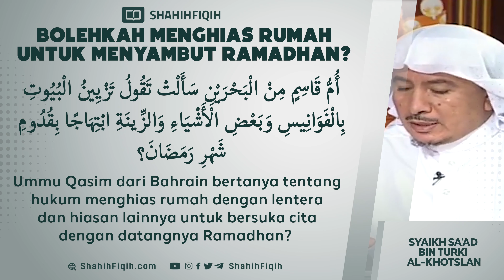Bolehkah Menghias Rumah untuk Menyambut Ramadhan? - Syaikh Sa'ad bin Turki Al-Khotslan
Dari Abu Hurairah Radhiuallahu anhu, Nabi shalallahu alaihi wasallam bersabda :

وَمَنْ صَامَ رَمَضَانَ إِيمَانًا وَاحْتِسَابًا غُفِرَ لَهُ مَا تَقَدَّمَ مِنْ ذَنْبِهِ

“Barangsiapa yang melaksanakan shaum (puasa) Ramadhan karena iman kepada Allah dan mengharapkan pahala (hanya dariNya) maka akan diampuni dosa-dosa yang telah dikerjakannya”.

HR. Bukhori 1768